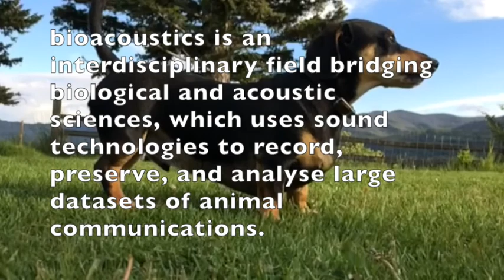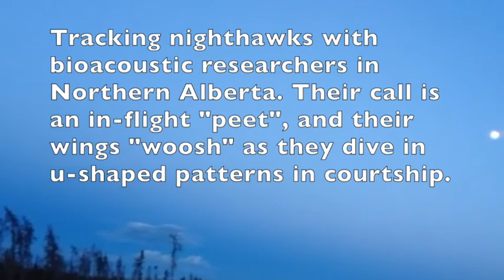Mickey Vallee on 'The Science of Listening in Bioacoustics Research: Sensing the Animals' Sound'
Mickey Vallee introduces his Theory, Culture & Society article 'The Science of Listening in Bioacoustics Research: Sensing the Animals' Sound'

Abstract
Bioacoustics is an interdisciplinary field bridging biological and acoustic sciences, which uses sound technologies to record, preserve, and analyse large datasets of animal communications. But it is also a world, made of the meanings created through inter- and intra-species communication. This article empirically explores a variety of bioacoustics research, including interviews with researchers, as part of a broader qualitative study, in order to theorize the expanding sense and sensation of a global biosphere and sonic data. By giving a sustained and detailed account of the science of bioacoustics, particularly how its modes of measurement allow for a new way of understanding what is involved in the de-centred modes of hearing that re-centre acts of listening and, by extension, the nature of the relation between researcher and researched, the article contributes to methodological discussions regarding the longstanding questions of how researchers and scientists are implicated in the knowledge and objects they collectively produce.